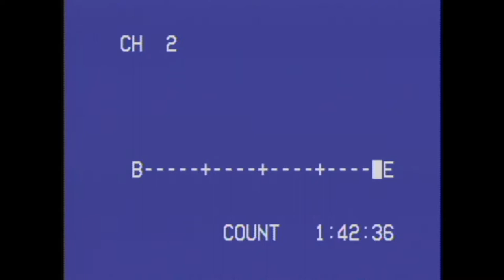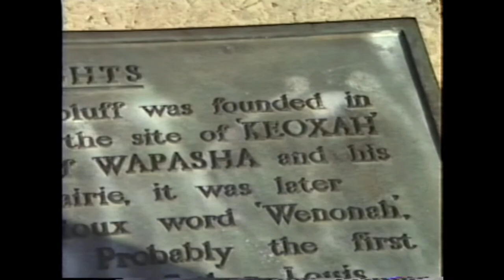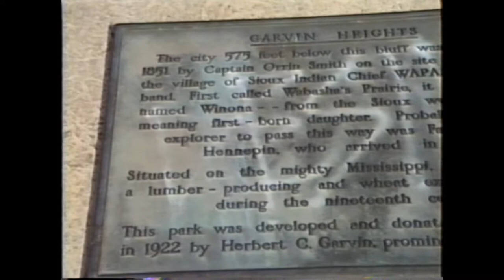Yang Vang Xue Tsev Neeg Ua si 1990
tso saib ua keeb khw tau saib xwb cov dluab nua  yeej lug ntev heev lawm leej twg pum los txob xaav le caag